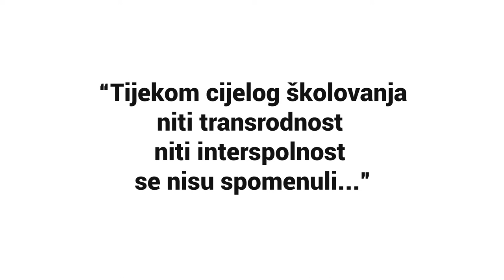Iskusvo transrodne interspolne osobe tijekom školovanja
O svojim iskustvima tijekom školovanja govori Erin Vlahović, izvršni direktor, kolekTRIV.  Video je dio obrazovnog programa kojem je svrha edukacija i podizanje svijesti u školama za sprečavanje rodno uvjetovanog nasilja.
Program osposobljava učitelje/ice, studente/ice i ostale stručnjake/inje u školi za prepoznavanje i intrevencije u slučajevima izloženosti mladih rodno uvjetovanom nasilju, pružanje podrške i smjernica u postupanju i upućivanju drugim službama te prijavljivanje zlostavljanja i nasilja.